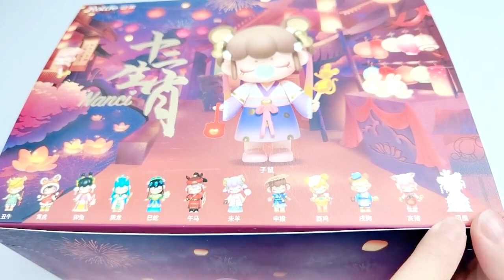无瓜尔胶无硼砂，三分钟就能做出，流动性超好的十二星座彩虹假水【小叮当手作】.mp4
我们的视频不含任何可能对儿童造成不适的场景或情节。